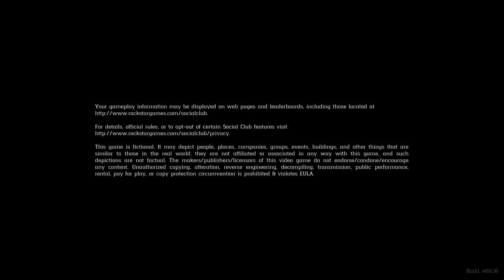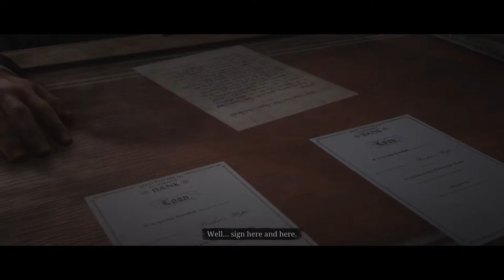Red dead Redemption 2 part 26